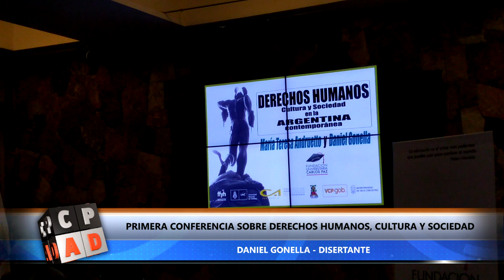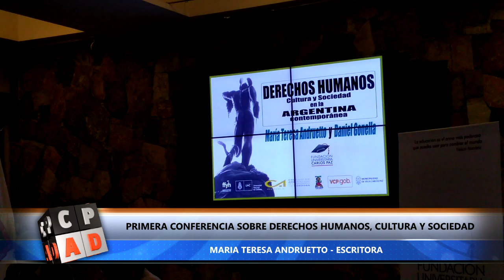PRIMERA CONFERENCIA SOBRE DERECHOS HUMANOS, CULTURA Y SOCIEDAD